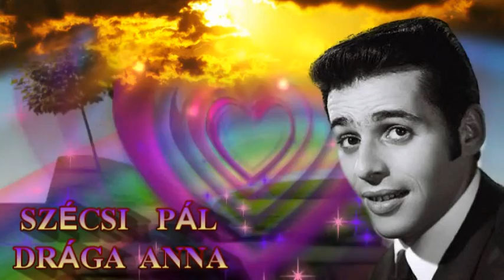SZÉCSI PÁL - DRÁGA ANNA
இڿڰۣஇڿڰۣஇڿڰۣஇڿڰۣஇڿڰۣஇڿڰۣஇڿڰۣஇڿڰۣஇڿڰۣஇڿڰۣ­இڿڰۣஇڿڰۣ
இڿڰۣஇڿڰۣஇڿڰۣஇڿڰۣஇڿڰۣஇڿڰۣஇڿڰۣஇڿڰۣஇڿڰۣஇڿڰۣ­இڿڰۣஇڿڰۣ
இڿڰۣஇڿڰۣஇڿڰۣஇڿڰۣஇڿڰۣஇڿڰۣஇڿڰۣஇڿڰۣஇڿڰۣஇڿڰۣ­இڿڰۣஇڿڰۣ
Szövegíró : Szécsi Pál
Zeneszerző : Schöck Ottó
இڿڰۣஇڿڰۣஇڿڰۣஇڿڰۣஇڿڰۣஇڿڰۣஇڿڰۣஇڿڰۣஇڿڰۣஇڿڰۣ­இڿڰۣஇڿڰۣzöveg
Dalszöveg
Annyi mindent láttam én már széles e világon,
De ilyet, mint ő, ilyen szépet sohasem még.
Én úgy hívom: Anna, bár még nevét sem tudom,
De várom, hogy eljön majd egy szép napon.

Ó, drága Anna, büszke vagy és milyen szép,
Ó, drága Anna, érted a föld és az ég.
Mily szép is lenne, fejemben folyton ez jár,
Ó drága Anna, ha mi ketten lennénk egy pár.

Olyan régen várom én már azt a pillanatot,
Hogy megismerjem őt, ó, mikor jön már?
Mit tennék akkor, még magam sem tudom,
Talán megcsípném magam, hogy hátha csak álmodom.

இڿڰۣஇڿڰۣஇڿڰۣஇڿڰۣஇڿڰۣஇڿڰۣஇڿڰۣஇڿڰۣஇڿڰۣஇڿڰۣ­இڿڰۣஇڿڰۣ
இڿڰۣஇڿڰۣஇڿڰۣஇڿڰۣஇڿڰۣஇڿڰۣஇڿڰۣஇڿڰۣஇڿڰۣஇڿڰۣ­இڿڰۣஇڿڰۣ
♥♥♥ MINDENKINEK KÖSZÖNÖM , AKI MEGNÉZI , MEGHALLGATJA ! ♥♥♥ SZERETETTEL  KÍVÁNOK SZÉP NAPOKAT MINDENKINEK AKI ITT JÁR , HATÁRON INNEN ÉS TÚL  !  ♥♥♥
இڿڰۣஇڿڰۣஇڿڰۣஇڿڰۣஇڿڰۣஇڿڰۣஇڿڰۣஇڿڰۣஇڿڰۣஇڿڰۣ­இڿڰۣஇڿڰۣ
EZ EGY NON PROFIT VIDEÓ ! SZÉCSI PÁL EMLÉKÉRE ! ♥♥♥
இڿڰۣஇڿڰۣஇڿڰۣஇڿڰۣஇڿڰۣஇڿڰۣஇڿڰۣஇڿڰۣஇڿڰۣஇڿڰۣ­இڿڰۣஇڿڰۣ